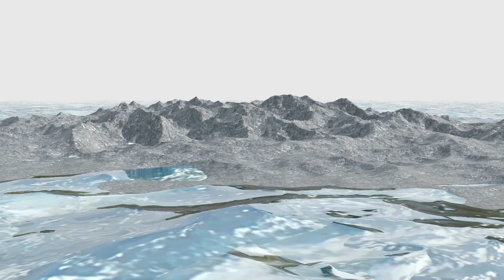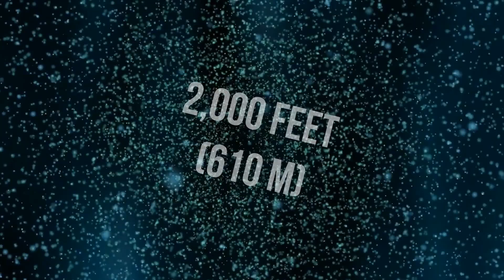The Greatest Flood in History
Around 15,000 years ago, during the last Ice Age, the Earth experienced what scientists refer to as the Missoula Floods in what is now the U.S. Pacific Northwest. These catastrophic events occurred as enormous ice dams holding back glacial lakes repeatedly broke, releasing immense volumes of water. The floods carved out the distinctive Channeled Scablands in Washington state, creating a unique landscape of deep canyons and massive erosional features. These cataclysmic floods were some of the most significant in Earth's recent geological history, showcasing the powerful forces of nature and the profound impact they can have on shaping our planet.

Chapters:
0:01 - Intro
0:27 - North America's Great Flood
1:57 - During the Ice Age
5:16 - How did it happen?
7:23 - Theory of this flood